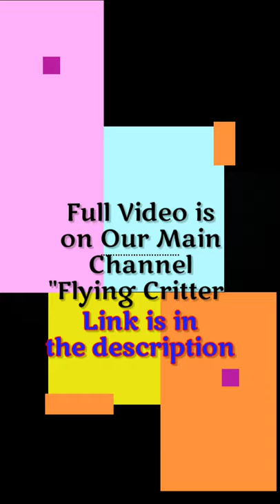Wall Reflect Ping Pong Ball Trick Shot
The title is total not a joke